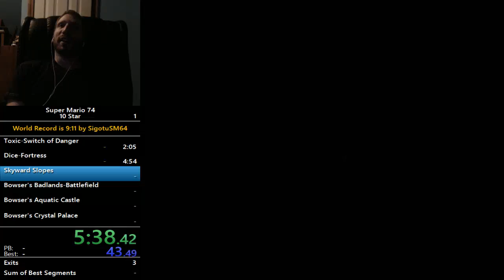Super Mario 74 - 10 Star in 42:54